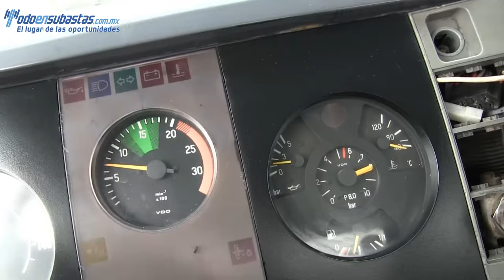68523350 Mercedes Benz, Submarca 1417, Modelo 1997